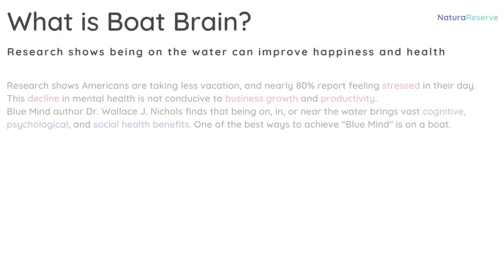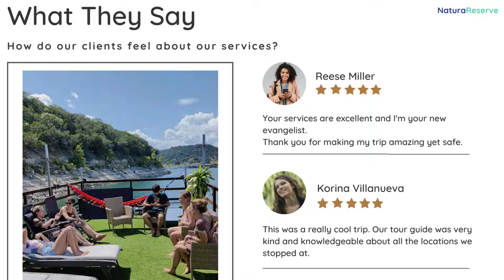NaturaReserve - The perfect Collaboration Space on the Water in Nature.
NaturaReserve Sustainable Houseboat-Yacht on Lake Travis is the best location for hosting corporate events, meetings and teambuilding.